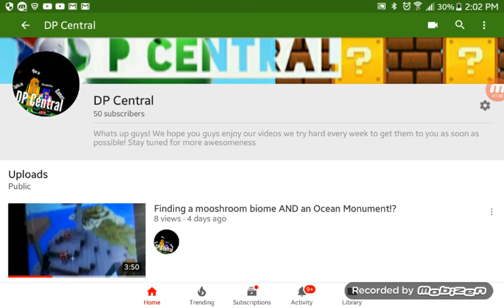50 SUBSCRIBERS! THANK YOU! | DP Central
Hey guys! Thank you so much for this milestone! We can't wait to reach even bigger heights with you guys as the journey continues! Tell your friends about our channel so we can reach 100! If you'd like to do a collab, just put in the comments and we'll tell you the details! Thanks so much!